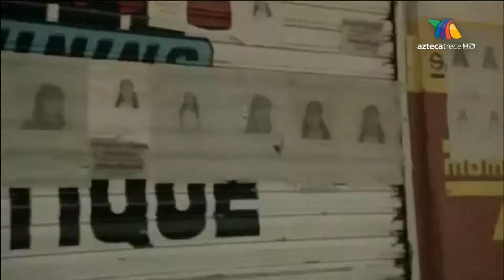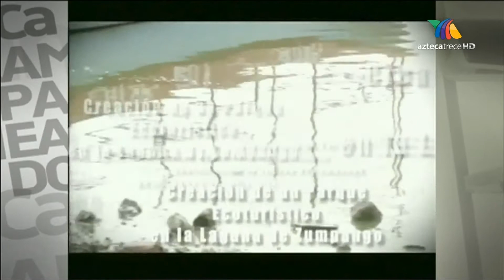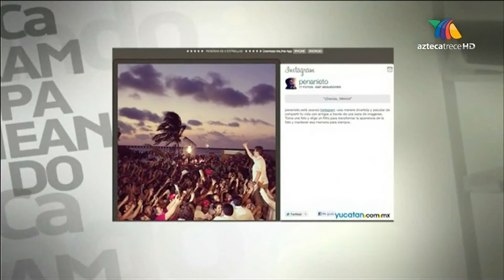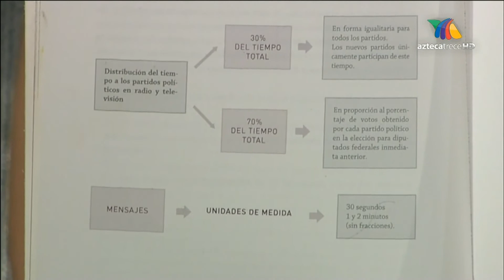Campañeando, Programa 216 10 Abril 2012 Full HD